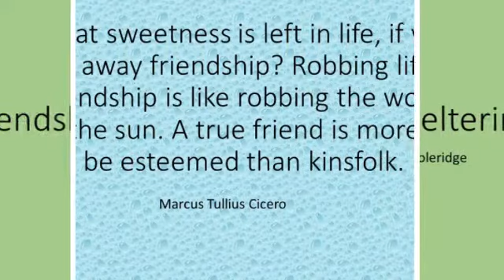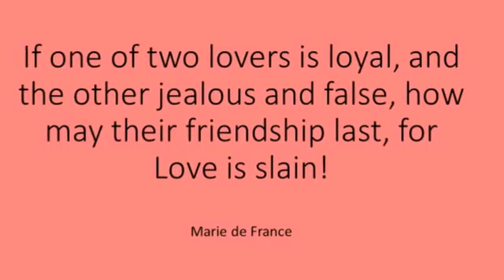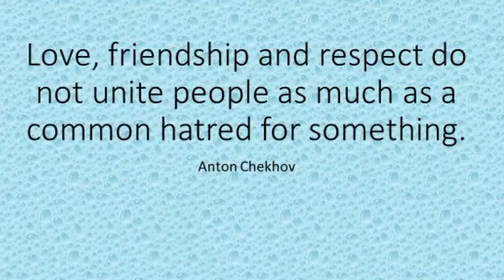Friend X 4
1-)  Friendship is a sheltering tree. -Samuel Taylor Coleridge

2-) What sweetness is left in life, if you take away friendship? Robbing life of friendship is like robbing the world of the sun. A true friend is more to be esteemed than kinsfolk. -Marcus Tullius Cicero

3-) If one of two lovers is loyal, and the other jealous and false, how may their friendship last, for Love is slain!  -Marie de France

4-) Of all the things which wisdom provides to make us entirely happy, much the greatest is the possession of friendship. -Epicurus

5-) Marriage is the highest state of friendship. If happy, it lessens our cares by dividing them, at the same time that it doubles our pleasures by mutual participation. -Samuel Richardson

6-) Friendship is like money, easier made than kept. -Samuel Butler

7-) Love, friendship and respect do not unite people as much as a common hatred for something. -Anton Chekhov

8-) Friendships are the family we make - not the one we inherit. I've always been someone to whom friendship, elective affinities, is as important as family. -Salman Rushdie